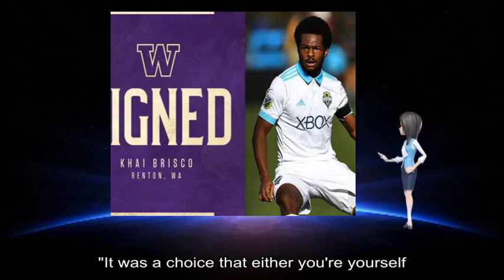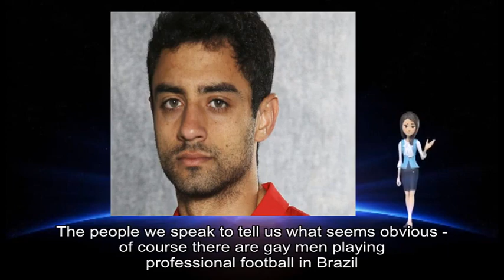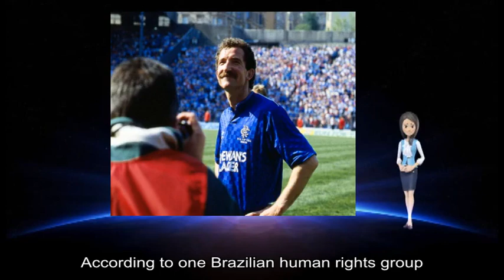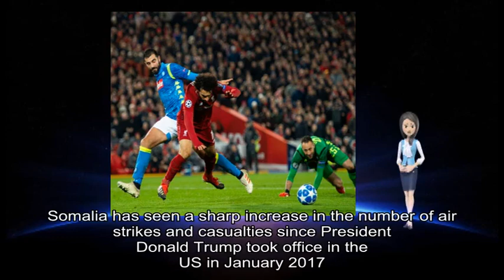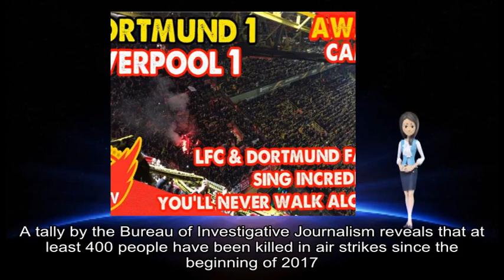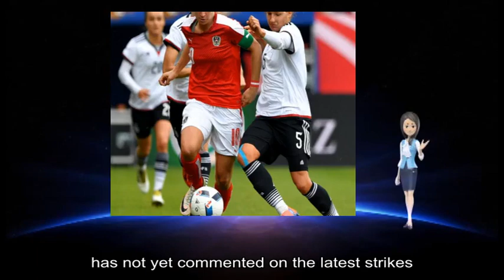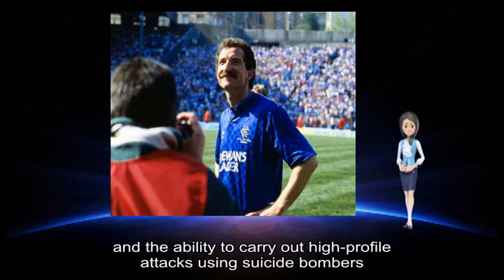01082019 The Brazilian footballer who never wa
about: quasi-religious status, Brazil, professional player, Brazilian, boy 's dream, Brazilian, Douglas Braga, Rio, Janeiro, Madureira, youth teams, Douglas, 's dream, Botafogo, Rio, top clubs, Brazilian, Douglas, Brazil, Douglas, gay man, toughest decision, annual carnival, Brazil, homophobic country, gay men, professional football, Brazil, top level player, Listen, common taunts, São Paulo, Palmeiras, gay men, professional football, Brazil, gay guys, Palmeiras, gay man, macho sport, recent presidential election campaign, Brazil, Palmeiras, mobile phone, São Paulo, metro station, Bolsonaro, Jair Bolsonaro, January, proud homophobe, Watch, Brazil, new president, According, Brazilian, human rights group, LGBT Brazilians, homophobic attacks, significant increase, previous year, hostile atmosphere, Douglas, homophobic prejudice, Brazilian, gay amateur team, BeesCats, André Machado, BeesCats, LGBT, Rio, gay teams, LGBT, Champions LiGay, LiGay, André, safe place, Champions LiGay, São Paulo, loud colourful party atmosphere, high standard, BeesCats, Douglas, hostile landscape, Brazilians, Douglases, future look, new homophobic president, tournament 's founder, André, Bolsonaro, Champions LiGay, Totally, Champions LiGay, Find, Listen, David Baker, Brazilian Footballer Who Never Was, Listen, David Baker, Brazilian Footballer Who Never Was, Crossing Continents, BBC, UK, Assignment, BBC, World Service, Islamist, group al-Shabab, air strikes, Somalia, air strikes, deadliest air attacks, Somalia, November, Somalia, sharp increase, air strikes, Donald Trump, January, Investigative Journalism, air strikes, Somalia, huge military base, Djibouti, launches attacks, Mr Trump, March, attack militants, Somalia Traditionally, US presidents, Somalia, special forces soldiers, Mogadishu, Black Hawk Down, air strikes, Somali, Alongside, Somali, international partners, safe havens, Somalia, Africa, Al-Shabab, Somalia-based, Hiraal, November, air strikes, mass attacks, military bases, government offices, US state department, recent report, Somalia, safe haven, large parts, high-profile attacks, suicide bombers